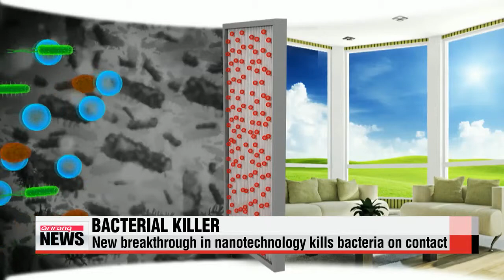Silver nanotechnology kills bacteria 슈퍼박테리아도 잡는 은나노 청정기술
Air sterilizers and purifiers help minimize the amount of dust, germs and general bad stuff we inhale on a day-to-day basis.
However,... if poorly maintained, they can actually make the air even worse.
But all is not lost,... as local scientists say they′ve worked out a way to make the maintenance process much easier.
This is an air sterilizer installed in an elementary school classroom.
The filter is full of all sorts of dust and germ particles.
It′s a problem that schools, hospitals and a whole host of public facilities are faced with.
If the filter is not maintained, the germs will multiply at a rapid rate.
But a group of international scientists, including Korean experts, has developed a specialized air filter that aims to make the process easier.
The key is its silver nanotechnology that coats the filter′s surface, sterilizing and killing E. Coli and other germs that can cause health problems.
The effect can be seen through a microscope.
"The nanotechnology is similar in size to the bacteria and as soon as contact is made,... the germs are ripped apart."
To test the filter,... researchers blew in the germs at a speed of 2 meters per second,... but the nanotechnology wouldn′t budge.
"Even with the A/C on full blast, the filter continued doing its job,... killing all the germs that passed through."
Germs can lead to any number of diseases, but this breakthrough is increasing hopes that their spread can be mitigated.